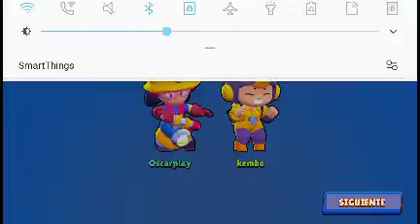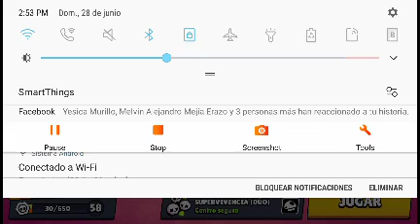Como jugar bien en brawl stars